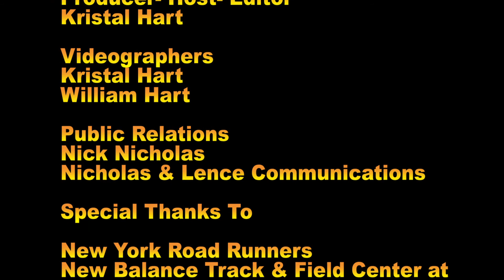Athing Mu Women's 400m Runner-Up 53.14 Dr. Sander Invitational Columbia Challenge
New York- Jan. 25th at The New Balance Armory Indoor Track & Field Center